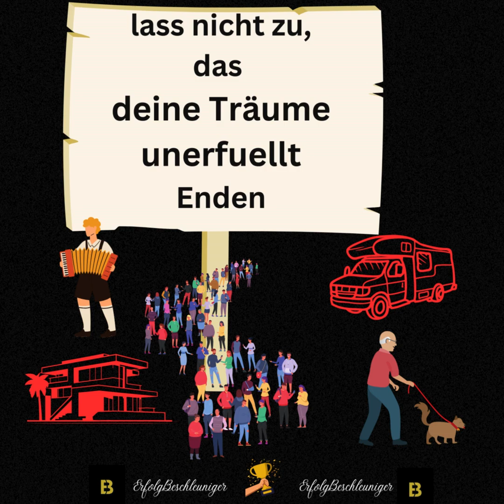Folge nicht der Masse, denn die IRRT !!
🔍 **Was läuft hier schief?**
In einer Welt, in der Menschen, die nicht arbeiten, alles vom Staat bekommen, während hart Arbeitende die Hälfte abgeben müssen, scheint etwas gewaltig falsch zu laufen. Und wie kann es sein, dass ein Deutschland-Hasser Minister wird, während ein Hunde-Hasser niemals Vorsitzender eines Hundevereins sein dürfte? 🧐

Es ist Zeit, diese Ungerechtigkeiten zu hinterfragen und neue Wege zu finden. Scanne den QR-Code, um Bücher zu entdecken, die dein Bewusstsein erweitern, und erfahre mehr über passive Einkommensmöglichkeiten in dieser verrückten Welt. 📚💡